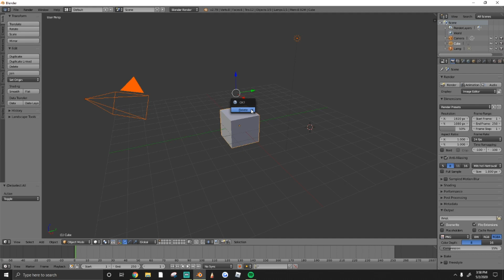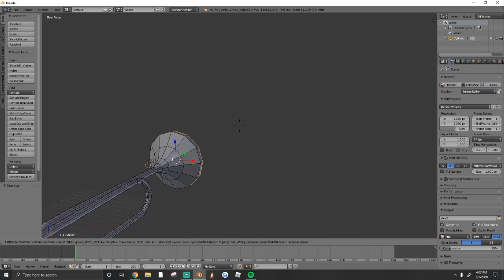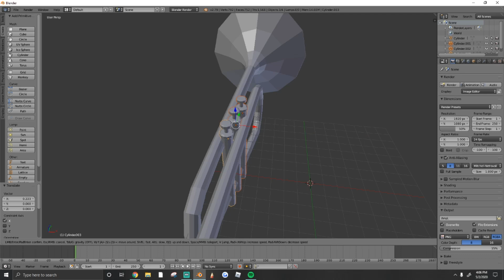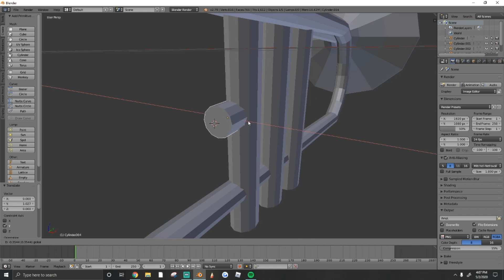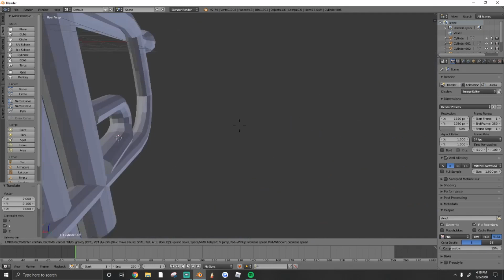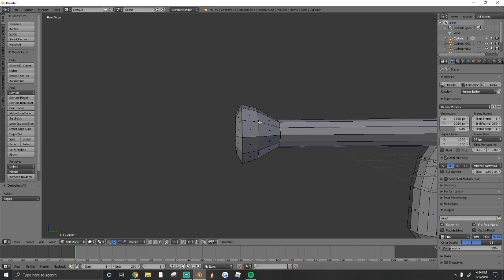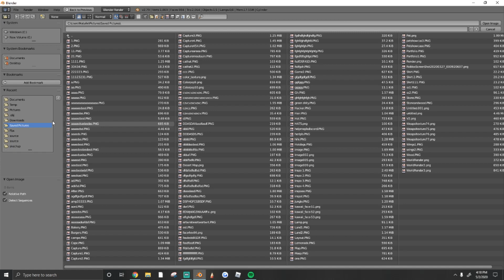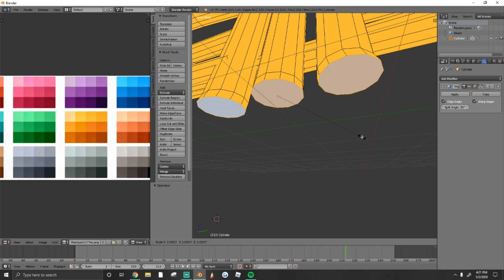Let's MODEL Low Poly TRUMPET in 10 minutes - ep.4 - Blender 2.79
Let's MODEL a Low Poly TRUMPET in 5 minutes - ep.1 - Blender 2.79

⚠️ Members get special perks and rewards!

Track Name: "EDIT TRACK NAME"